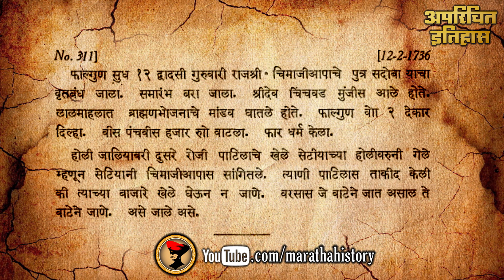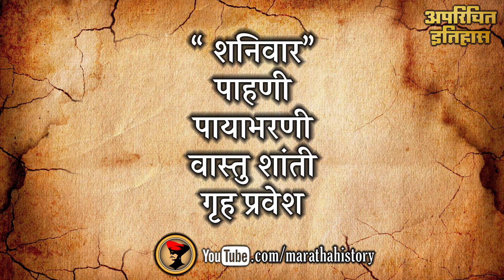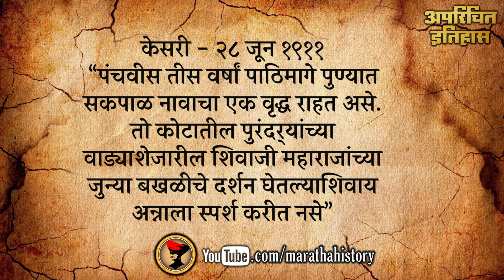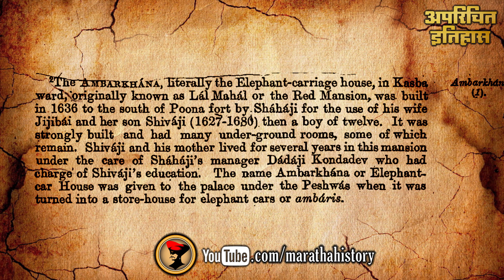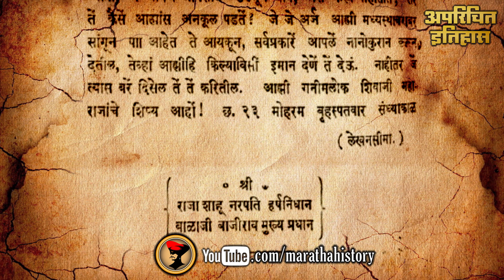लालमहाल पाडून शनिवारवाडा बांधला होता का? - अपरिचित इतिहास ३४ | Lal Mahal & Shaniwarwada controversy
लाल महाल आणि शनिवार वाडा या दोन्ही वास्तू मराठी माणसाच्या जिव्हाळ्याचा विषय आहेत. आज अपरिचित इतिहास या मालिकेत जाणून घेऊया शनिवार वाडा आणि लाल महाल या विषयीच्या उपलब्ध नोंदी.